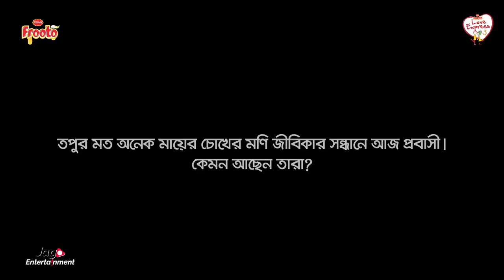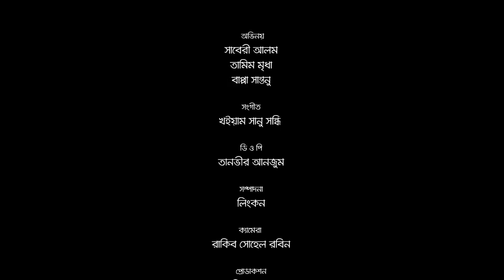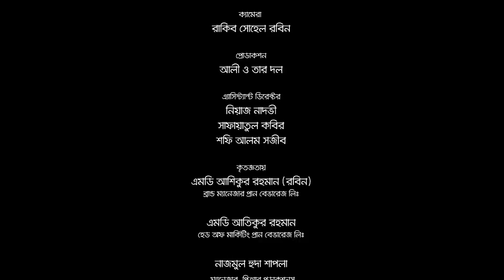Tamim Mridha| Saberi Alam| Ma Ya (মায়া) | Bangla Short Film | PRAN Frooto Love Express 3.0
Ma Ya (মায়া) | Bangla Short Film | PRAN Frooto Love Express 3.0